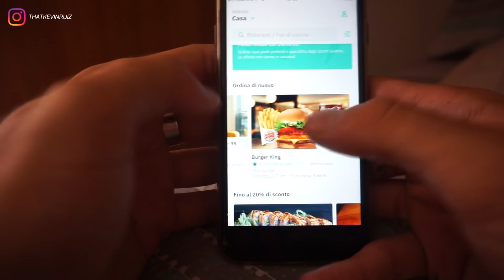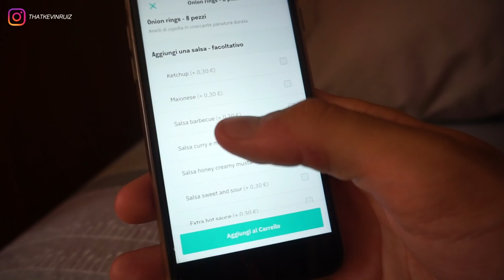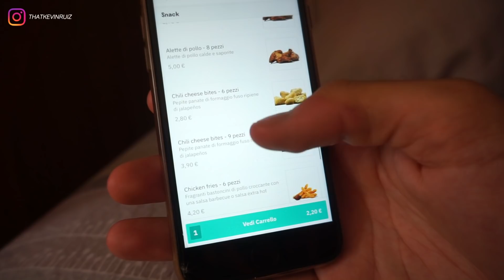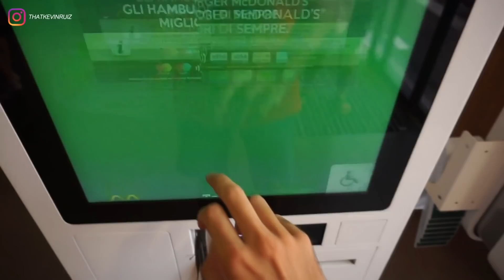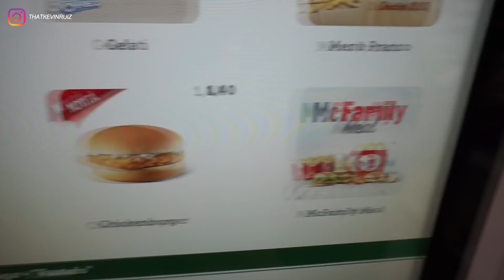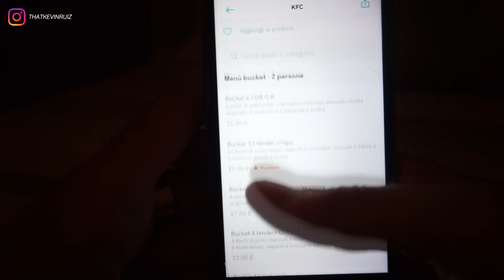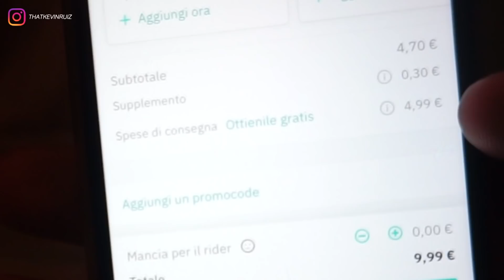MANGIO SOLO IL CIBO VEGANO DEI FAST FOOD PER 24 ORE...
Una delle PIU DIFFICILI che abbia MAI FATTO. Credetemi. CREDETEMI EH.